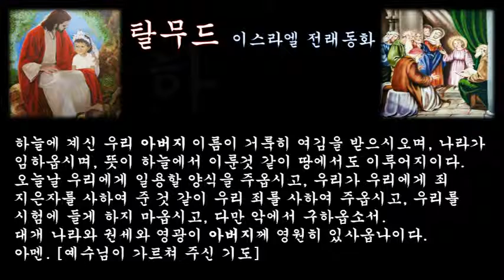‹은혜나눔›탈무드：하나님：삶의지혜 ＠ 오늘의교훈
어떤 로마인이 랍비를 찾아 와서 '당신들은 하나님 이야기만 하고 있는데, 도대체 그 하나님이 어디에 있는지 가르쳐 주시오'라고 말하며 가르쳐 주면 자기도 하나님을 믿겠다고 하였다.

랍비는 물론 이 심술궃은 질문을 못들은 척 할 수가 없었다. 그래서 랍비는 그 로마인을 밖으로 데리고 나가 태양을 가리키며 말했다.

[저 태양을 똑바로 쳐다보시오.]
그러자 로마인은 태양을 잠깐 쳐다보고는 소리쳤다. [엉터리 같은 소리는 집어치우시오! 어떻게 태양을 똑바로 쳐다볼 수 있단 말이오.]

그러자, 랍비는 다음과 같이 말했다.
[당신이 하나님께서 창조하신 많은 것들 가운데 하나인 태양조차 바로 볼 수가 없다면 어떻게 위대하신 하나님을 눈으로 볼 수 있겠소.]